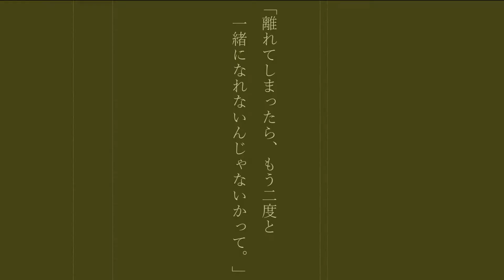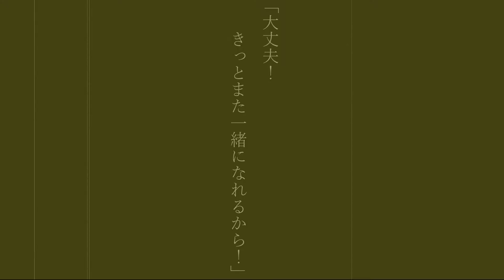ライ斗とレフ子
征龍 無機物動画企画 第１弾。

二人は、2つで1つ・・・―――――。